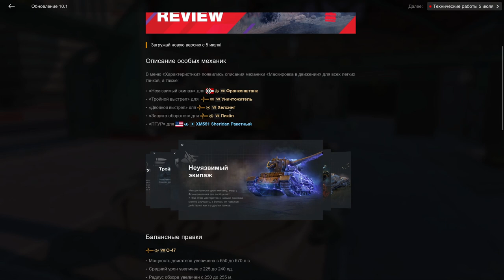УРА!!! ЧАТ ОТКРЫЛИ :) "Новый" О-47 и другое ПОДРОБНО про ОБНОВЛЕНИЕ 10.1 в wot Blitz 2023 | WOT-GSN